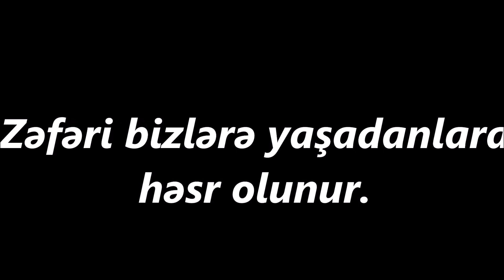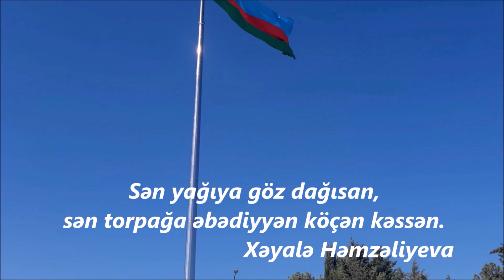Ey Şəhidim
Vətən uğrunda şəhid olanların xatirəsinə